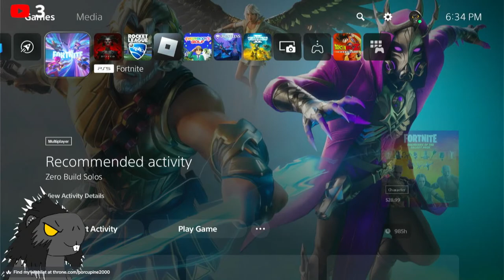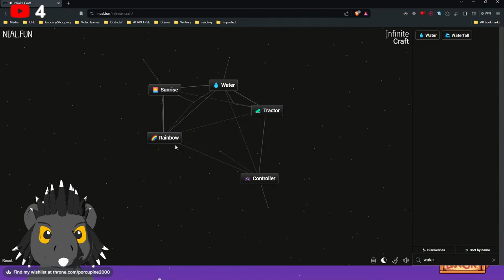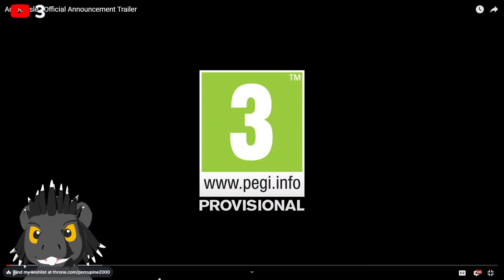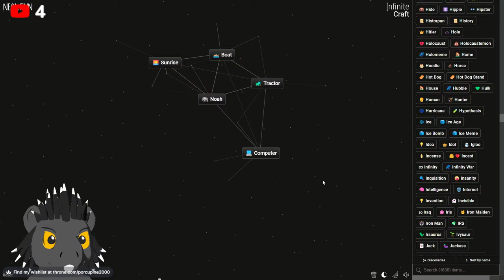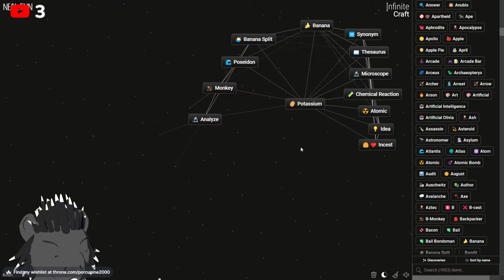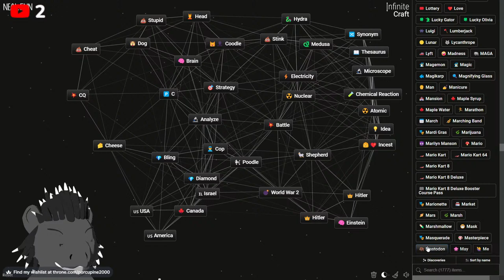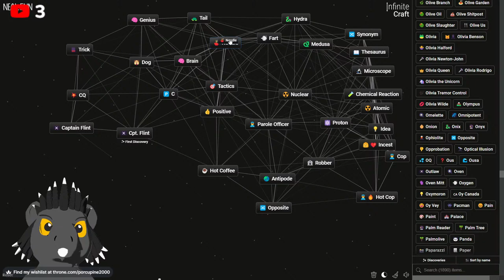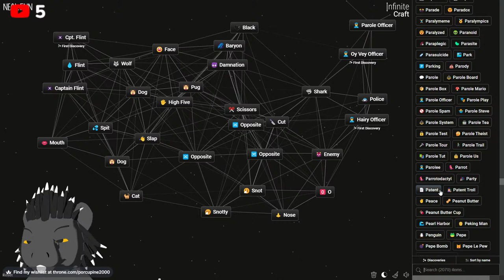Gaming with Blaze?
00:00 - Fortnite
1:18:59 - Stardew Valley
3:37:36 - Infinite Craft